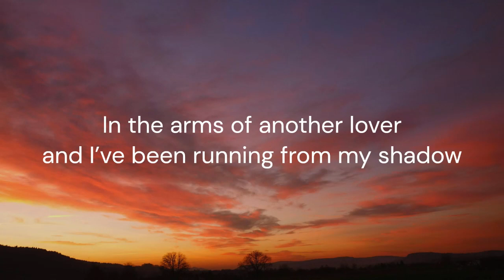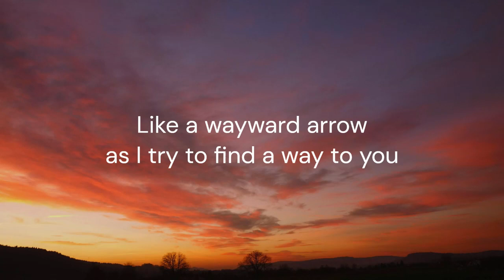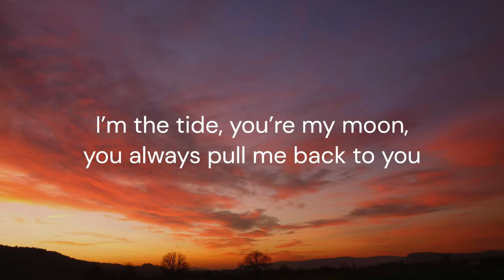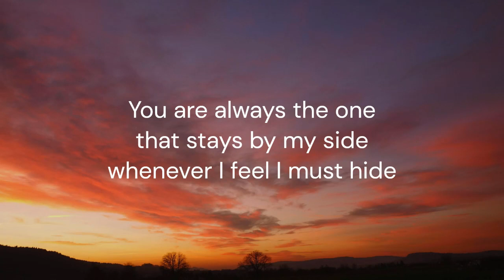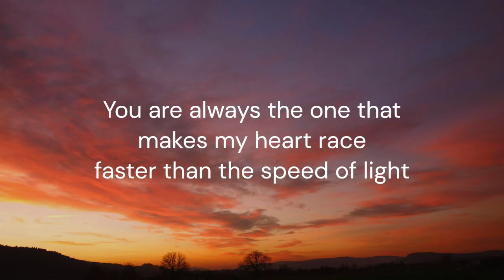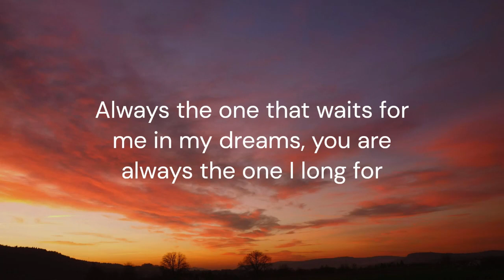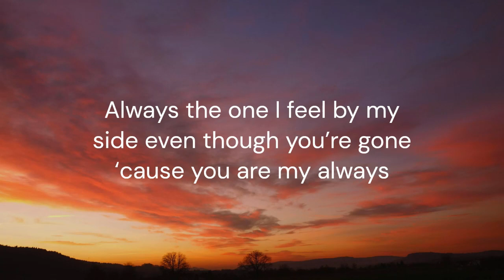Always - Francois Klark / FULL SONG LYRICS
I can't believe I didn't discover this song sooner. It is so beautiful.
The first time I heard this song was while watching 'Feel the Beat' the movie with Sofia Carson. This song with the scene was honestly so emotional.
It's definitely worth watching!

It's surprising how underrated Francois still is, even though they used his song in a movie that is known by many. Check him out for more breathtaking songs!

NEW!!

Press the like and follow button, so that this channel can grow even more :)

LYRICS

I’ve been playing hide and go seek with a heart that longs to be
In the arms of another lover and I’ve been running from my shadow
Like a wayward arrow as I try to find a way to you

'Cause you are always in my mind, always in my heart
Always the one that waits for me in my dreams, you are always the one I long for
Always the one I feel by my side even though you’re gone
‘cause you are my always

I’m the tide, you’re my moon, you always pull me back to you
And I’ll lay my arms gently over your shoulders
And when morning breaks and your reflection fades
How I long to hide with you among the fading stars

Always the one that stays by my side whenever I feel I must hide.
You are always the one that makes my heart race faster than the speed of light

'Cause you are always on my mind, always in my heart

Yes you are my always